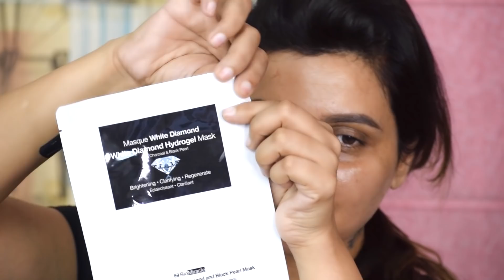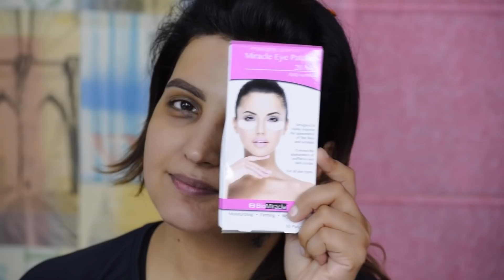BIO MIRACLE SKINCARE | YOU WILL LOVE IT TOO | DEEPTI GABA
YOU GONNA LOVE IT...SURELY TRY IT!!!

Roposo @deeptig26

Deepti Gaba